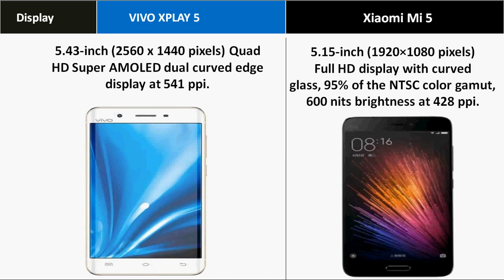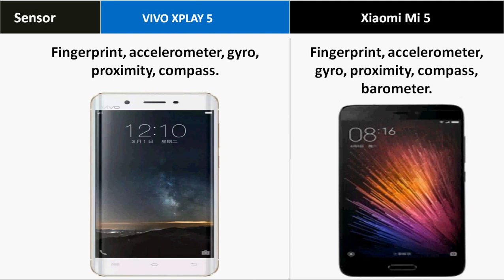VIVO XPLAY 5 Vs Xiaomi Mi 5 - Who Wins ?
VIVO XPLAY 5 Vs Xiaomi Mi 5 Comparison